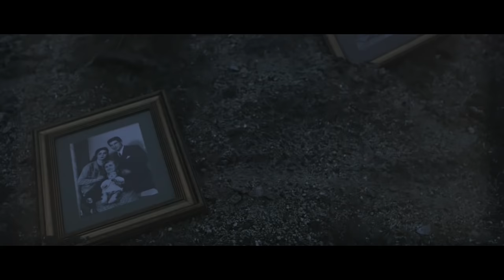Naşide Göktürk " Galiba "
Düzenleme: Alpay Ünyaylar
Director: Hülya Öksüz
Director of photography: Ozan Ozan
Ronin operatör: Hüseyin Demirer
Kurgu Montaj: Nü Film Stüdyo
Nü Müzik Yapım Prodüksiyon
Mart 2016